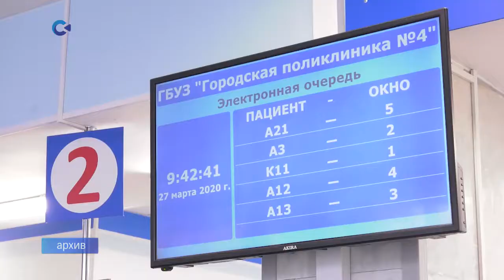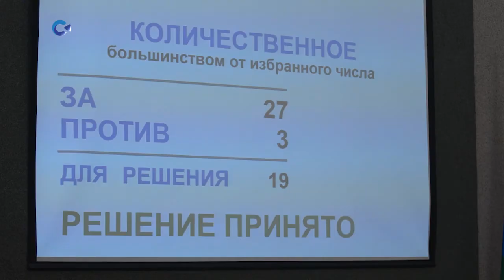СЕГОДНЯ НА ЗАСЕДАНИИ ЗС РК ГЛАВА РЕСПУБЛИКИ ПРЕДСТАВИЛ ОСНОВНЫЕ ИТОГИ РАБОТЫ ПРАВИТЕЛЬСТВА ЗА 2019г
Также Артур Парфенчиков ответил на вопросы депутатов. Более трех часов речь шла о том, что за прошлый год многого удалось добиться, но были и проблемы, решение которых потребовало больше сил, времени и средств, чем планировалось.